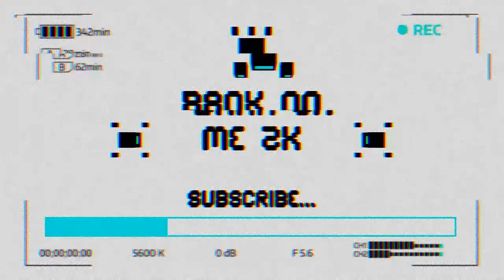FINALLY GETTING A STAR! | NBA 2K19 Grizzlies My League EP. 5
►►Schedule

►►Monday- Kyrie Irving Career
►►Tuesday- Houston Texans Franchise
►►Wednesday- Gerald Johnson MyCareer
►►Thursday- Dion Waiters Create A Legend
►►Friday- Caron Lewis My Career
►►Saturday- Harold Johnson My Career
►►Sunday- Madden Career Mode